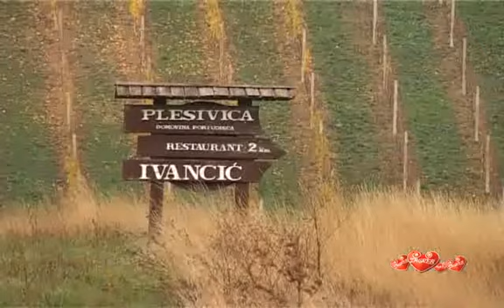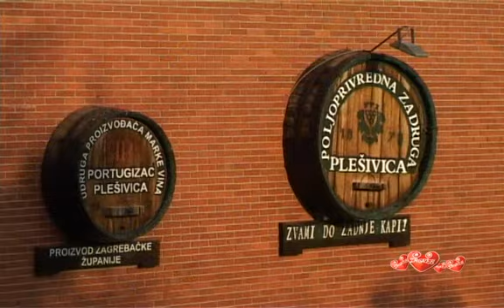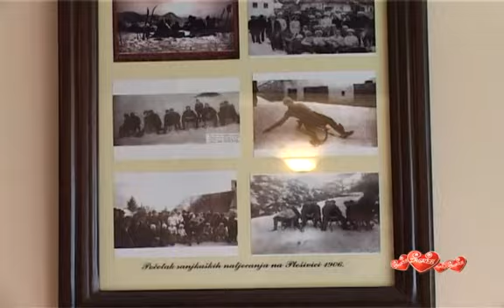zagreb 86, dio3 vinska cesta Plesivica 1, imanje Haramija, zadruga, imanje Korak